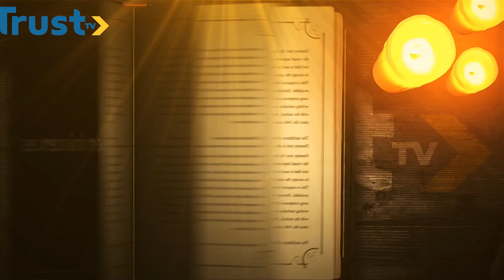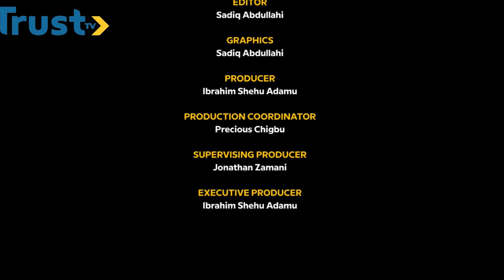REMINISCENCES WITH CARDINAL JOHN | TRUST TV